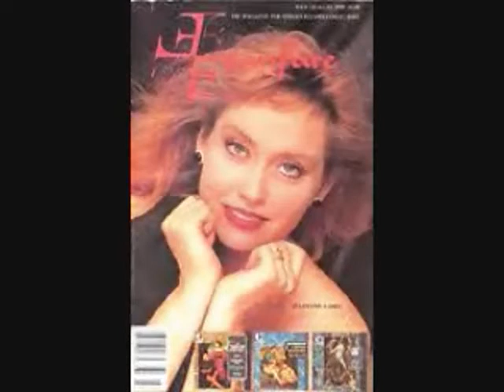Come Hither You That Love mpeg4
Come Hither You That Love Performed by Julianne Baird